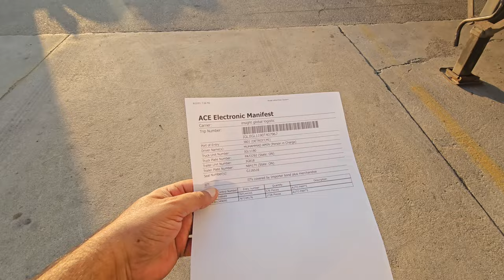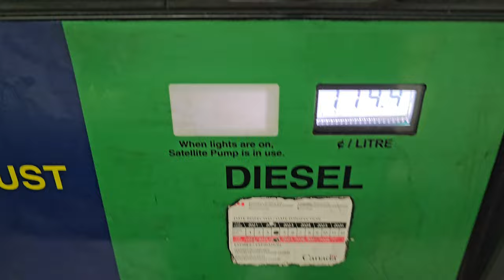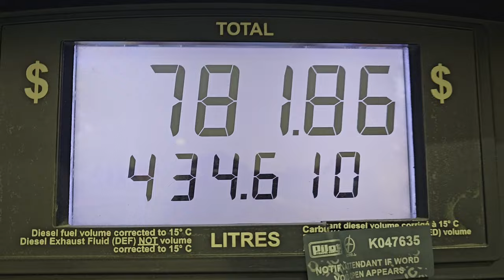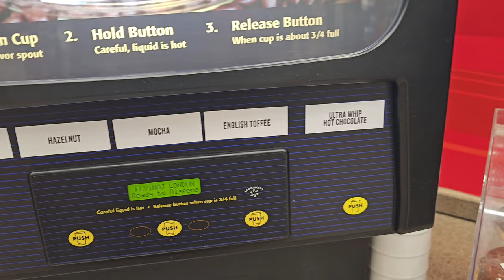Canada ki trucking aur dher sari kamayi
The income of a truck driver in Canada or the United States can vary significantly depending on factors such as experience, location, type of cargo, and the company they work for. On average, a truck driver in these countries can earn a decent income, often ranging from $40,000 to $80,000 per year. However, experienced long-haul drivers or those with specialized skills can earn well above this range. It's worth noting that truck driving can be demanding, with long hours and time away from home, but it offers opportunities for a stable and potentially lucrative career.

Regenerate